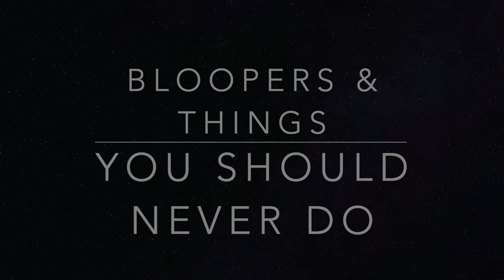fishing webb lake with great succes swfl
didn't caught any giants this day but i really enjoy myself in this trip, i think we did ok been my 1st time fishing such a large body of water... oh PS: dont't bring bananas to a fishing trip guys.